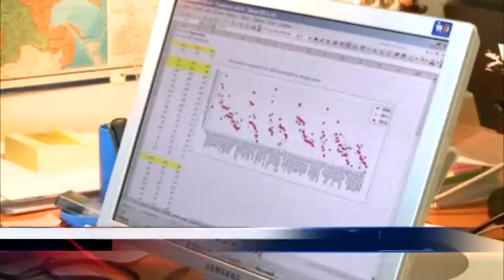BABALJ - VJEZBE ZA LEDJA I RAMENA